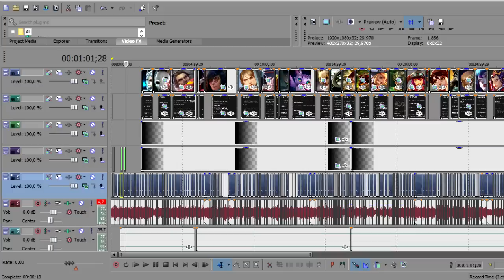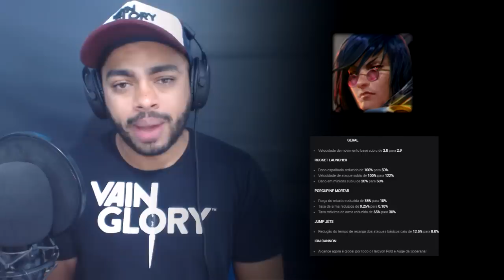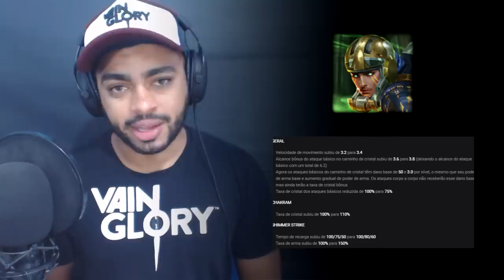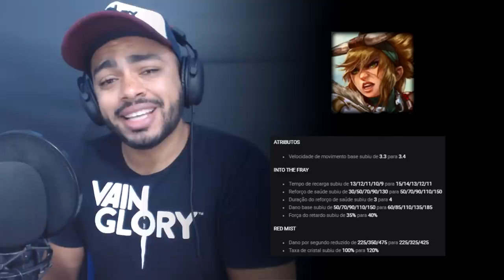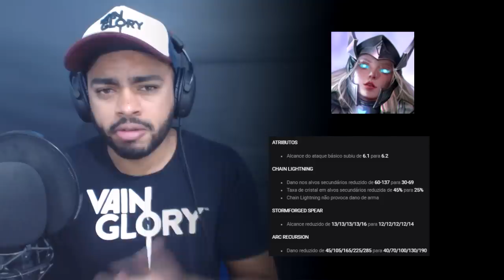MAIOR BUFFS E NERFS DA HISTORIA DO VAINGLORY [PATCH 2.12 / 5v5]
🌟Quer fazer uma doação direta e ajudar o canal? links abaixo.

► Banco Bradesco: AG: 5977-3 /  CC: 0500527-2
► Banco Brasil: AG: 2750-2 / CP: 16.771-1
► Banco Banese: AG 031 /  CP: 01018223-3